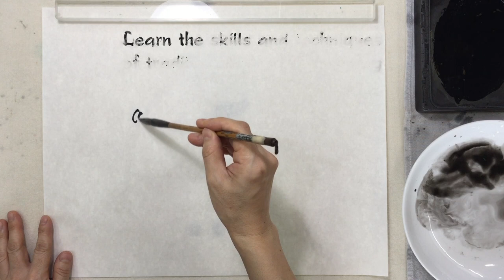Workshop: "The art of traditional painting with Gi-ok Jeon"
SACBangkokSAC Gallery ขอเชิญร่วมกิจกรรม Workshop พิเศษ
"The art of traditional painting with Gi-ok Jeon"
เรียนรู้และฝึกสกิลการวาดภาพ Ink-wash painting ไปกับศิลปิน Gi-ok Jeon ศิลปินเจ้าของผลงานในนิทรรศการ "Apollo and Daphne" ที่จะมาแชร์ประสบการณ์และแนะนำขั้นตอนการวาดภาพตั้งแต่ขั้นแรกด้วยการทดลองเทคนิคการวาดภาพสีน้ำมันด้วยพู่กันจีนบนกระดาษฟางข้าว
ตลอดระยะเวลาหลายปีของการเรียนรู้และฝึกฝนการวาดแบบ Ink-wash painting ทำให้ศิลปิน Gi-ok Jeon ได้ค้นหาแนวทางในการสร้างสรรค์งานศิลปะด้วยเทคนิคที่หลากหลายไปพร้อมกัน ผลงานของเธอสะท้อนให้เห็นภาพของตัวตนที่ดำรงอยู่ภายใต้สังคมหลากวัฒนธรรม อีกทั้งยังสะท้อนถึงตัวตนของเธอเองที่ดำรงอยู่ในฐานะของศิลปิน แม่ และผู้ย้ายถิ่นฐานจากประเทศเกาหลีมาอาศัยอยู่ที่ประเทศไทยอย่างถาวร ด้วยการผสมผสานกันของฝีแปรงที่หลากหลายที่ดึงเอาความเป็นตะวันออกและตะวันตกมาอยู่ร่วมกันได้อย่างน่าทึ่ง ในขณะเดียวกัน ยังเปรียบได้กับการอยู่ร่วมกันระหว่างร่างกายและจิตวิญญาณ
ผู้ร่วมกิจกรรมจะได้ร่วมเวิร์คช้อปพิเศษกับเทคนิคต่างๆ จากศิลปินอย่างใกล้ชิด:
* เรียนรู้เกี่ยวกับอุปกรณ์และรูปแบบพื้นฐานในการฝึกฝนภาพวาด Ink-wash painting
* เรียนรู้เทคนิคและฝีแปรงพื้นฐานผ่านการวาดภาพดอกไม้ 5 รูปแบบ
* ได้รับคำแนะนำอย่างใกล้ชิดในการสร้างผลงานของคุณเอง และนำกลับไป
ผู้เข้าร่วม workshop จะได้รับอุปกรณ์ 1 ชุดประกอบด้วย
* ชุดสีน้ำพร้อมถาดและถังพลาสติก
* กระดาษฟางข้าว
กิจกรรมในวันที่ 28 เมษายน 2565 เวลา 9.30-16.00 น. ณ ชั้น 1 อาคารแกลเลอรี SAC Gallery ราคา 1,000 บาท/คน จำกัดจำนวนไม่เกิน 15 คนเท่านั้น
ผู้ที่สนใจสามารถลงทะเบียนได้ที่
SAC Gallery invites you to a special workshop activity!
Discover the traditions of Asian Brush painting and learn the contrasts between wash ink brush strokes. An opportunity for hands-on learning directly with Gi-ok, Jeon, and the Korean artist based in Thailand. Create your own traditional ink wash painting and bring your own emotions onto the surface of rice paper.
Through the years of her studies and experience in traditional ink wash painting practising, Gi-ok Jeon brings the new idea together with the various art techniques. Her art presented the idea of identity in a multi-cultures society. Her works represented her state of being, as an artist, mother and the person who moved from Korea to live in Thailand for a long time. Her work is fascinating with the mix of brushstrokes that represent both western and eastern aspects which are mostly seen as the metaphor between a physical body and inner soul.
Learn the skills and techniques of traditional ink wash painting. You’ll be guided step-by-step through experimenting with traditional ink wash paintbrushes on rice paper, the aesthetic through the aspect from ink brushstroke with a typical Chinese painting theme – Flower
* Experiment with different artistic tools and typical traditional styles.
* Basic techniques and strokes in traditional ink wash painting with 5 types of flowers.
* Be guided to create your very own traditional ink wash painting within your style on rice paper - and take it home afterwards.
The workshop will be on April 28th, 9:30-16:00 on the 1st floor, the Sale gallery building, SAC Gallery.